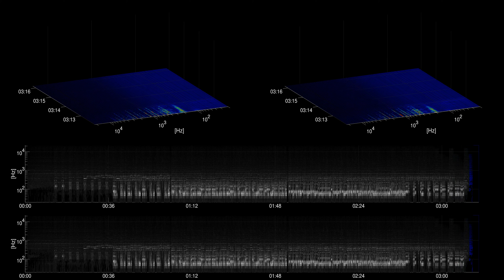[Free Music] Cages - Density & Time | Dance & Electronic | Sad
Title: Cages
Artist: Density & Time
Genre: Dance & Electronic
Mood: Sad
Instruments: synth, drums, bass, electric guitar,